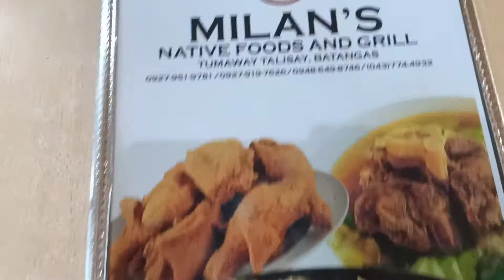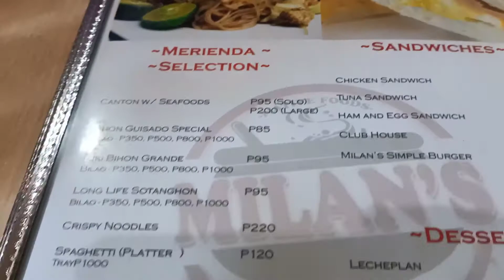DRIVER ON CALL | Ricky Boy Official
saturday  service on duty